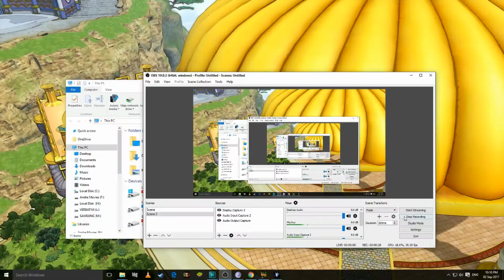Dragon Ball Xenoverse 2 role play Season 1 Ep1 the darkness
Dragon Ball Xenoverse 2 Season 1 Ep1
it is a role play
the start of the story of
king andre
enjoy my role play